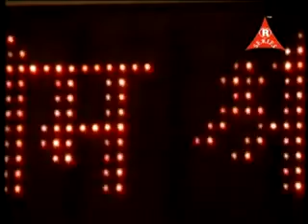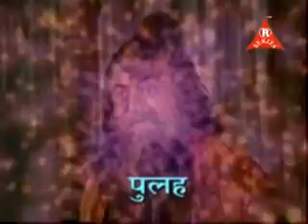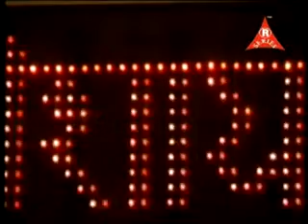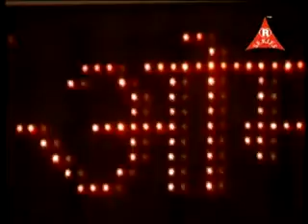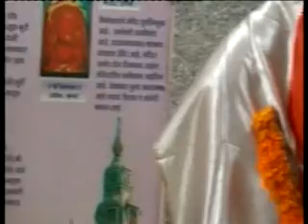ganpati aarti and bhajans